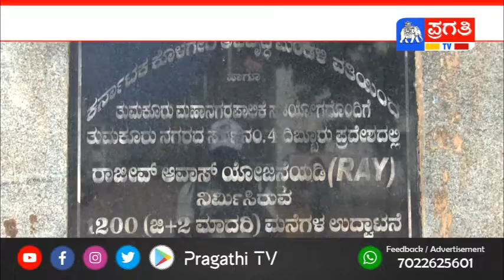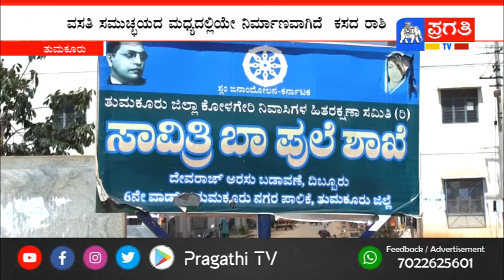ಈ ಪ್ರದೇಶದಲ್ಲಿ ವಸತಿ ಹೀನರಿಗೆಂದು ಸರ್ಕಾರ ನಿರ್ಮಿಸಿಕೊಟ್ಟ ವಸತಿಗಳ ಸಮುಚ್ಛಯವಾಗಿದೆ ತ್ಯಾಜ್ಯದ ಸಾಮ್ರಾಜ್ಯ.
ಈ ಒಂದು ಪ್ರದೇಶದಲ್ಲಿ ಸರ್ಕಾರ ವಸತಿ ಹೀನರಿಗೆಂದು ನಿರ್ಮಿಸಿದೆ ವಸತಿಗಳ ಸಮುಚ್ಚಯ. ಇಲ್ಲಿ ಎತ್ತ ನೋಡಿದರತ್ತ ಕಸದ ರಾಶಿ, ಈ ಒಂದು ಪ್ರದೇಶಕ್ಕೆ ಪ್ರವೇಶ ಪಡೆಯುತ್ತಿದ್ದಂತೆ ದುತ್ತನೆ ಮೂಗಿಗೆ ಬಂದು ಬಡಿಯುವ ದುರ್ವಾಸನೆ. ಇವೆಲ್ಲವೂ ಸರ್ಕಾರ ವಸತಿ ಹೀನರಿಗೆ ಕಟ್ಟಿಸಿಕೊಟ್ಟ ವಸತಿಗಳ ಸಮುಚ್ಚಯ ಎಷ್ಟರ ಮಟ್ಟಿಗೆ ಸ್ವಚ್ಚವಾಗಿದೆ ಎಂದು ಕೂಗಿ ಹೇಳುತ್ತಿದೆ